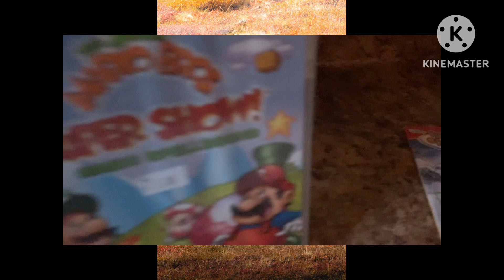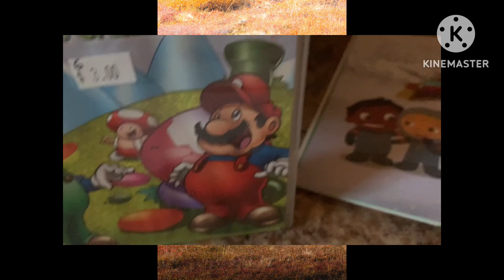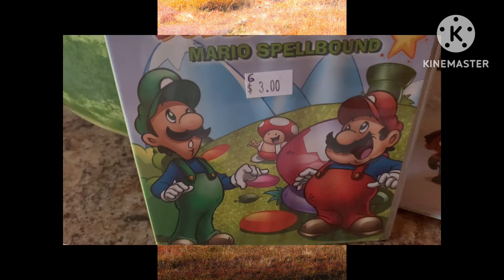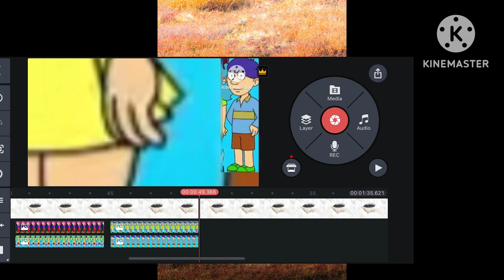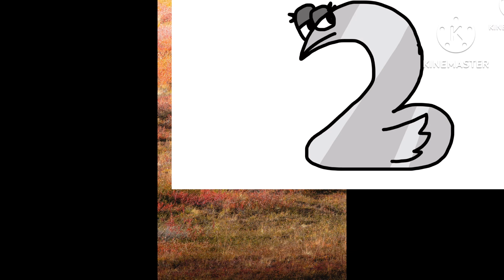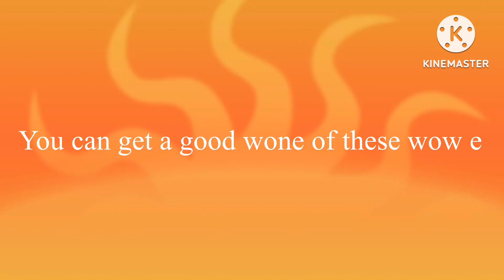The Milo razormates season 2 episode 7 I’m going back